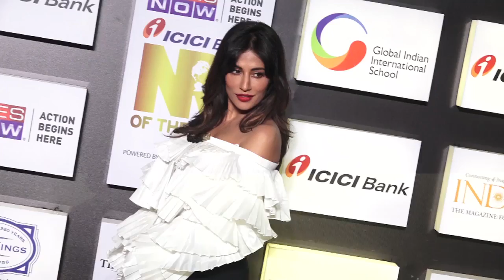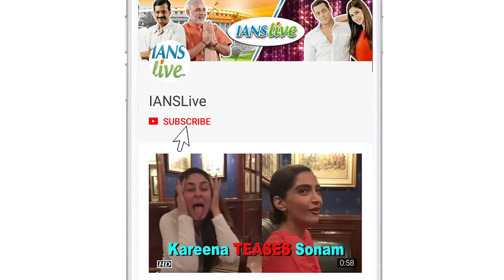Football Skipper Sunil Chhetri honoured with India’s Global Icon 2018 Award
After successful 4 editions, the prestigious NRI of the Year Awards returned again for the 5th time to honour the winning Global Indians, who have kept the Indian flag flying high globally and continue to inspire other Indians. The event saw many big names including, Mandira Bedi, Sameer Kochar, Union Minister of State for Home Affairs of India- Kiren Rijiju, actress Chitrangada Singh and Indian football team Captain Sunil Chhetri among others. Sunil Chhetri, Indian football team Captain was presented with the prestigious Global Indian Icon 2018